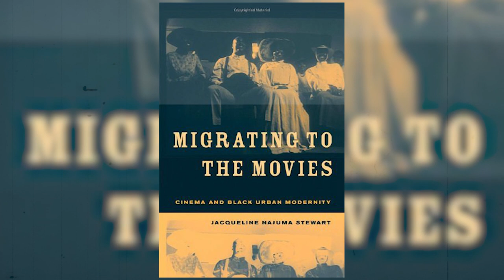Jacqueline Stewart, Film Scholar, Archivist, and Curator | 2021 MacArthur Fellow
MacArthur Fellow Jacqueline Stewart is ensuring that the contributions of overlooked Black filmmakers and communities of spectators have a place in the public imagination.